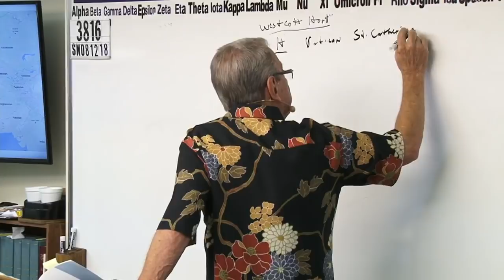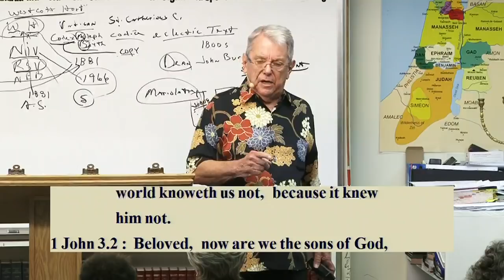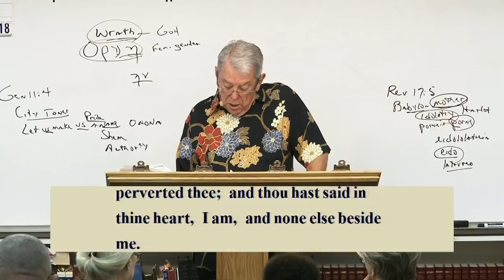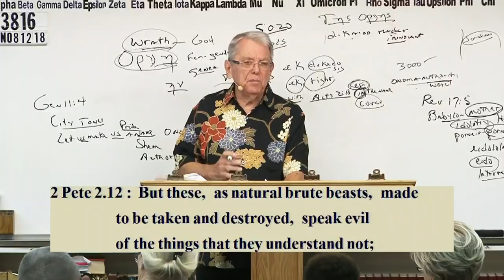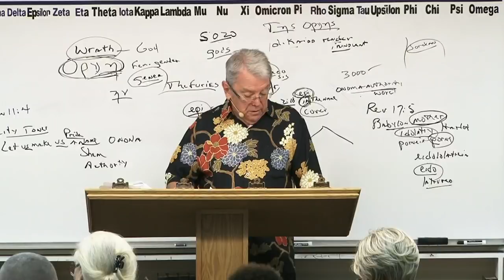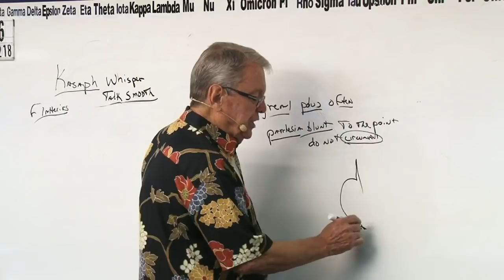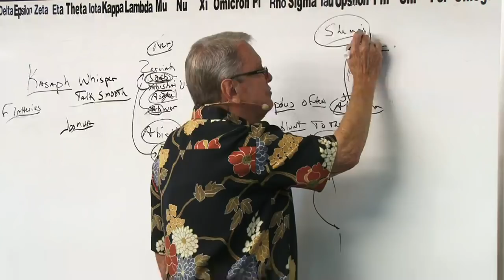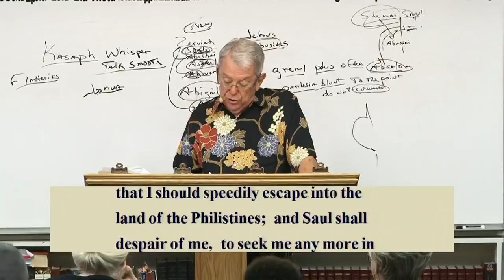#3816 Saul And David- “Orge” (Revenge) Is Saul's Problem- The 2nd Time Saul Is At David's Mercy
3816 SM081218 Saul And David- “Orge” (Revenge) Is Saul's Problem- The 2nd Time Saul Is At David's Mercy

creatures.
will.